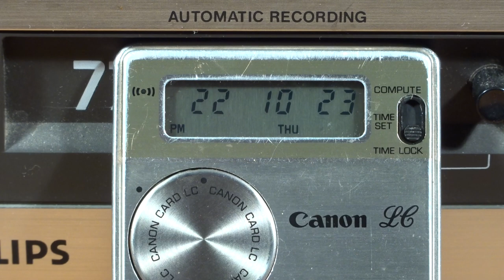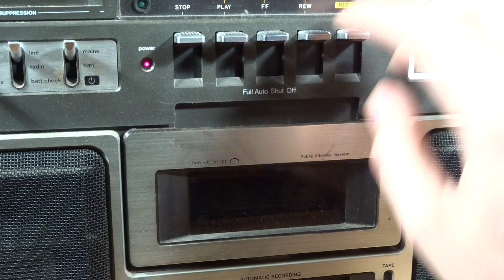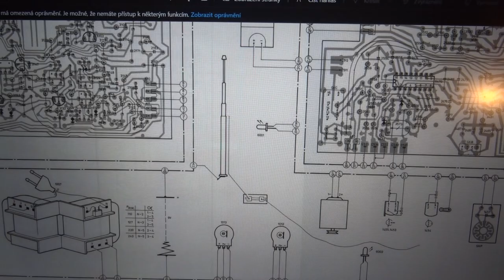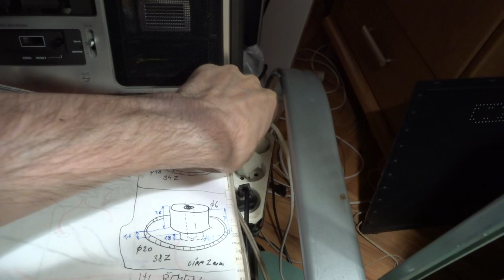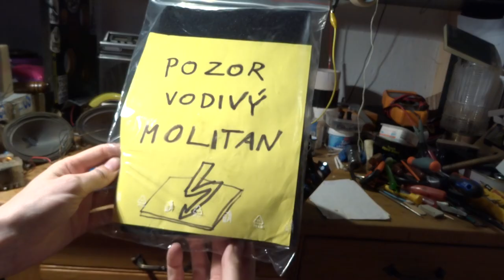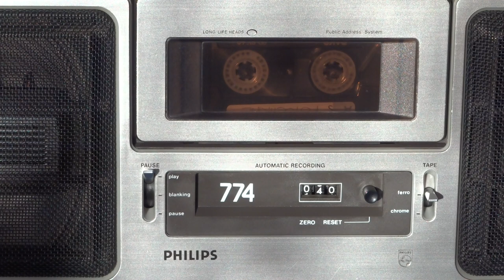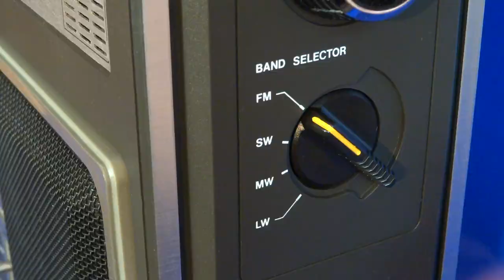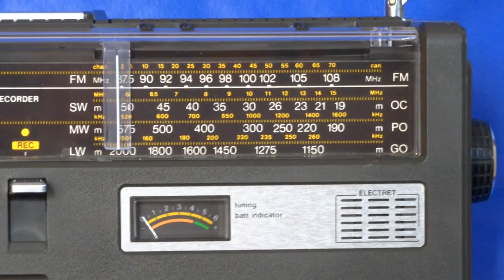Philips 22 AR 774 - oprava radiomagnetofonu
Made in Austria 1979
Jak jsem vyrobil z magnetofonu policejní houkačku

píseň na kazetě:
Potochkine - Possédée